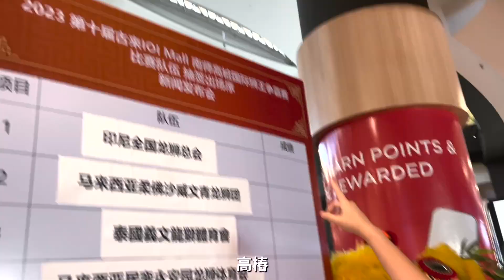我們首看國際南獅高桩比賽，中国香港新加坡都来了，舞狮失手跌下... Respect！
（任何介紹，開場，推廣文化影片）
若有兴趣合作，可以联络我噢😊

看完影片的都是小可爱🤫
不要跳过广告laaaaa🤤
当然有什么想说的都可以在影片下方留言给我，我都会看(///▽///)
大家好，我是Nkb Ng 黄凯斌（不是马蛋蛋哥哥）😆
谢谢你们支持我！❤️
我是一位喜欢舞龙舞狮这个传统文化的人^^
因此我才会想拍为vlog 这样子的生活影片分享给你们☺️
想让你们看看我的游神活动是怎么样的
也可以让外国的观众朋友们了解这个文化。

当然我这个频道不只是会拍游神vlog，我偶尔还会拍各种挑战或者是其他的生活日常。

我也喜欢拍一些微电影和创作歌曲🎬🎤🎹🎼

希望你们都会喜欢我每一部影片😛
你们的订阅和观看是我拍影片和剪辑影片最大的动力！

🗓上传影片的天不固定
🕗但通常有上传影片都会在八点钟

Share Lah Production 服務
-產品拍攝（影片/照片）
-品牌推廣
-網絡營銷
-文案腳本
-平面設計
-視頻製作
-服裝設計
團隊有7年以上的經驗，可以幫助中小型企業家/Youtuber/網店解決你們的大小問題
有興趣可以到以下連結了解｜｜

我爱你们😆

喜爱的Youtuber
林大咏LingBigYong
林尚进
Michiyo
CodY Hong
彤彤Lizz Chloe
Kid Inn
Yyvone Chua
低清Dissy
Tomato Odd
Ahya阿亚
Haoren朱浩仁
小船LittleBoatTan
大神
Ddw.Channel
Miko Wong